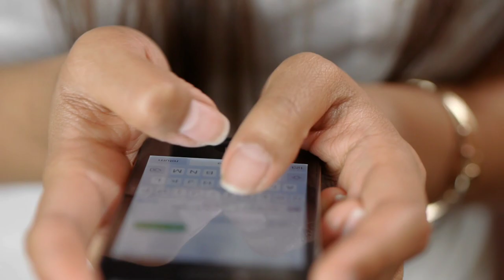BERSIH !! CELINE EVANGELISTA GAYA BEGINI GAK THAN YA MAKIN CANTIK INI